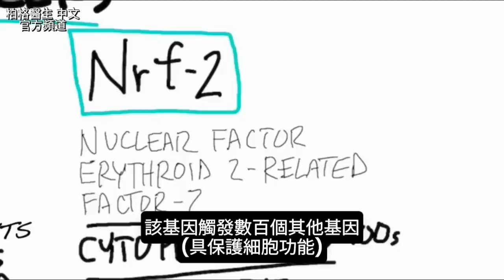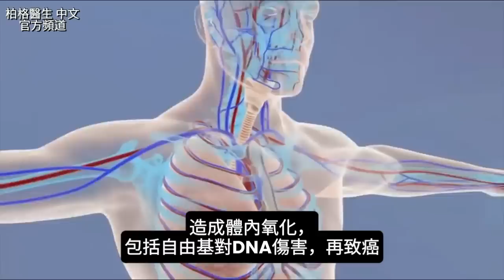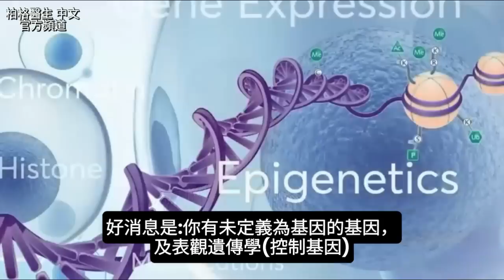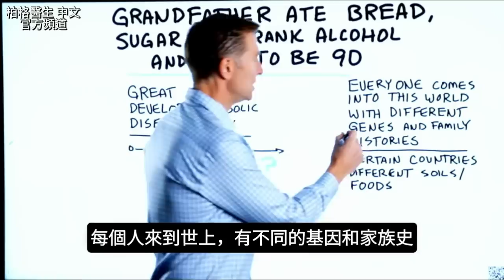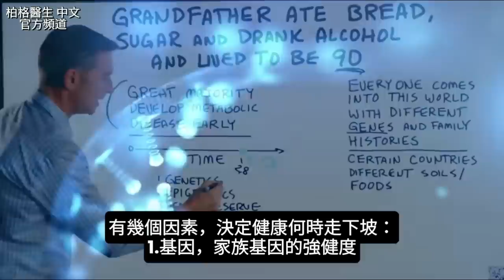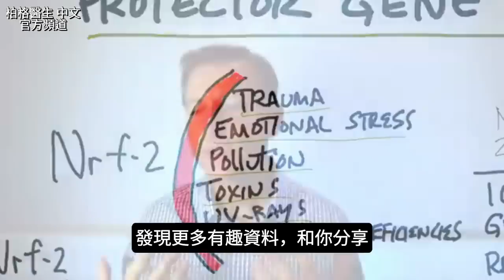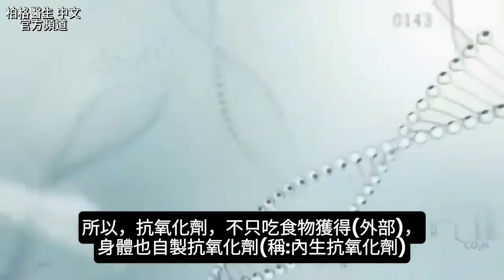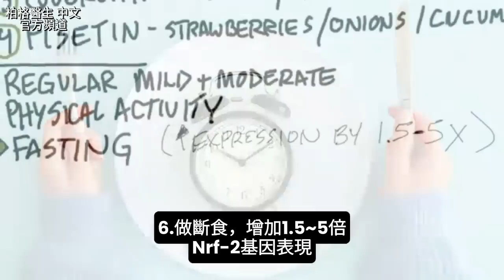強化抗癌基因?吃麵包和糖還喝酒,活到90歲？不怕基因突變,自然療法,柏格醫生 Dr Berg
時間標示:
0:00 驚人的Nrf-2基因
0:55 Nrf-2基因的好處
1:30 表觀遺傳學
2:05 增強Nrf-2基因表現
3:40 我祖父吃麵包和糖還喝酒，活到90歲
4:02 每個人來到世上，有不同包裝
6:10 2.表觀遺傳學
7:17 不生病的基因
8:22 該基因如何運作
9:32 表觀遺傳學是什麼？
10:02 你該做什麼？

NRF-2基因觸發數百個其他基因(具保護細胞功能)，會激活體內的大量抗氧化劑。

很多健康問題，來自線粒體功能障礙，包括癌症。線粒體功能障礙時，NRF-2機制會啟動，能中和致癌物的氧化和自由基，避免DNA損傷、疾病和癌。

表觀遺傳學由飲食、運動等控制基因，即使基因變異，但若表觀遺傳因素活躍，就能克服基因變異。

因此，要致力於表觀遺傳學，要做5件事：
1.避免環境化學物
2.定期運動
3.控制壓力
4.規律且優質睡眠
5.吃含大量天然抗氧化劑食物，如十字花科蔬菜等

Nrf-2基因，可防止:
 • 創傷
 • 情緒壓力
 • 污染
 • 毒素
 • 紫外線輻射
 • 自由基損傷(由營養缺乏導致)

增強Nrf-2基因的方法:
 1.• 薑黃素(Curcumin)(薑黃)
 2.• 蘿蔔硫素(Sulforaphane)(十字花科蔬菜)
 3• 槲黃素(Quercetin)(洋蔥、綠茶、很多蔬菜有)
 4• 漆黃素(Fisetin)(草莓、洋蔥、小黃瓜)
 5• 規律輕度運動或中度運動
 6• 斷食(最有效果的)

柏格醫生dr berg談：為什麼有人飲食不良，卻長壽?

最近有人在我油管頻道留言說：「我祖父吃麵包和糖、喝酒和威士忌，甚至抽煙，活到90幾歲。柏格醫生，您怎麼解釋？」這是有趣話題，我想談談。
有幾個因素：
1.基因
2.表觀遺傳學(環境的影響)
3.健康儲備
4.態度

綜上所述，是的，吃得不健康也可以長壽，但很少人能這麼做而不遭受嚴重的健康後果。

無論您是否擁有強大基因，您的健康都可以從健康的生酮飲食和間歇性斷食中受益。

艾瑞克柏格(Dr Eric Berg)醫生介紹：
58歲，脊椎醫生， 他是弗吉尼亞州、加利福尼亞州和路易斯安那州的3州脊椎科醫生，￼執照一直維持有效。他是全球知名的健康生酮飲食和斷食專家，也是《新體型指南》和KB Publishing出版書作者。